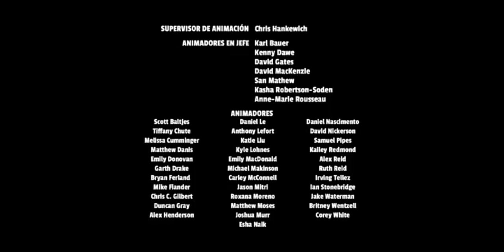Rev & Roll End Credits (For Colleen Ford/Tyler Fox/Cory Russell/Ryan Hutchins/Dylan Perrault)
Thanks For @SpiewajaceBrzdace @EsmeraldaGudino @JhKhorthaVines @nizarkids128 @spacetoonmedanloversdot6092 @spacetoongotv4234 @spacetoonplanetindonesia4447 @kartonspacetoonindonesia4223 @spacetoonplanet7181 @planetsspacetoon6779 @planetsspacetoon4955 @spacetoontvkids @V_Ripple_XRP @GVAmongUs @CulináriaemCasa @BartBakerOfficial @roosterteethanimation @Squeezie @spacetoonb435 @spacetoonanddisneytvanimat9317 @VEVO @kdloscoverguruji1980 @Cjthompson1221 @StrayKids @oldjaredsito @FaujicjGaming1 @vanageiwvanageiw6442 @Shrecz @spacetoonindonesiaasiaoffi9580 @SpacetoonIndonesia and @dbigbike @ycxluul @mnjtv2020 @JSKFILMSR15v3 @jjinfood @wembleyfraggleproductions3536 @johntenmediodia6689 @babybus and @spacetoonspacetoon1619